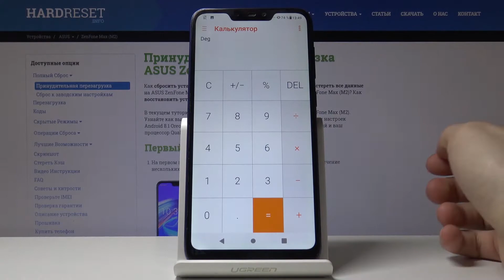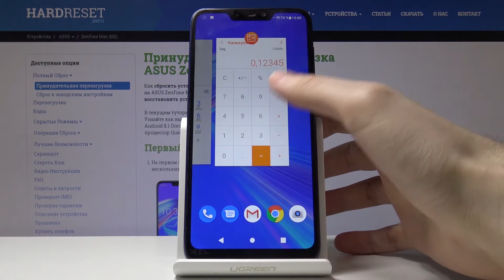Как войти в тестовое меню на Asus ZenFone Max (M2) — Скрытые режимы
Другие параметры Вашего устройства Вы сможете найти у нас на сайте
В этом видео мы покажем Вам, что нужно делать, куда входить и что выбирать в случае, если Вы захотели войти в тестовое меню. В этом меню можно проверить телефон на наличие различных дефектов с камерой, динамиком или другими элементами интерфейса.

Как войти в тестовое меню на Asus ZenFone Max (M2)? Как входить в секретные режимы на Asus ZenFone Max (M2)? Как проверить телефон Asus ZenFone Max (M2) на дефекты?